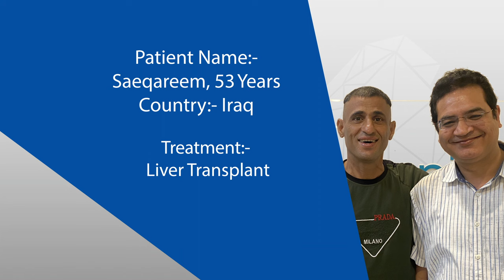Liver Cirrhosis Treatment | Dr. Shailendra Lalwani | Liver Transplant In Delhi | Manipal Hospitals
Mr. Saeqareem, a 53-year-old citizen of Iraq suffering from liver cirrhosis, chose Manipal Hospital Delhi for a liver transplant. Watch the video as he expresses his heartfelt gratitude to Dr. Shailendra Lalwani,  HOD and consultant - Liver Transplantation and Hepato-pancreatic Biliary Surgery, and the medical team at the hospital for his complete recovery.